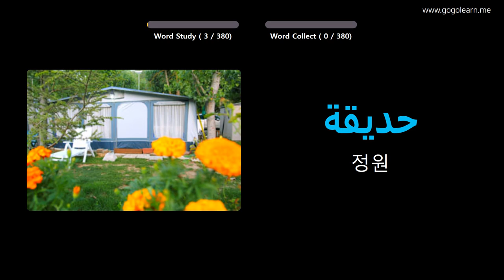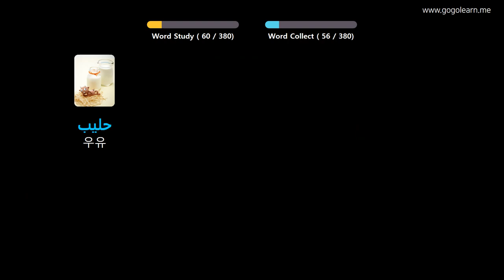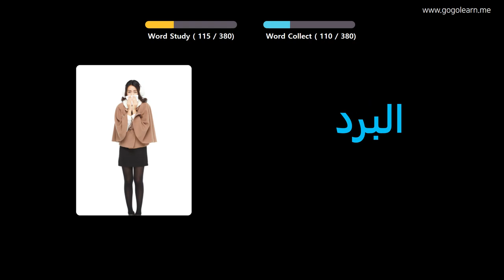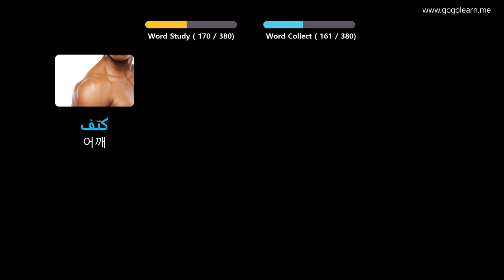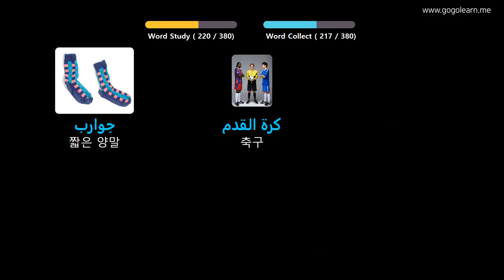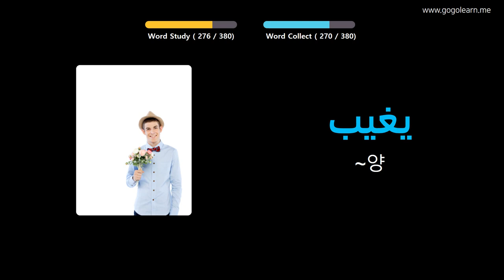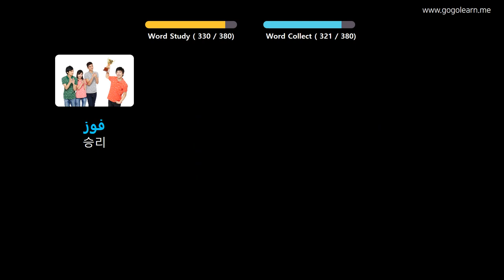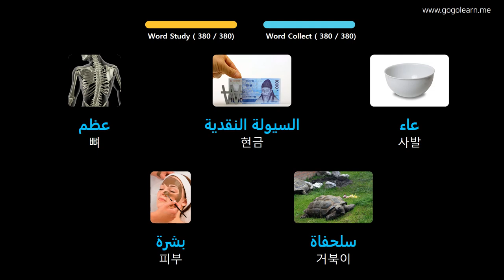사진을 통해 아랍어 를 배우세요 |아랍어어휘 기본 키즈 | Golearn